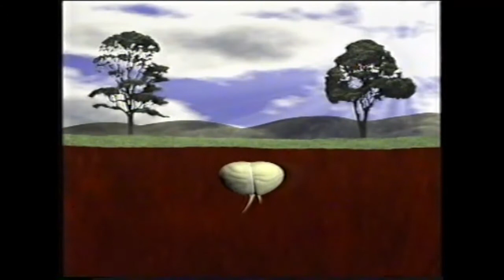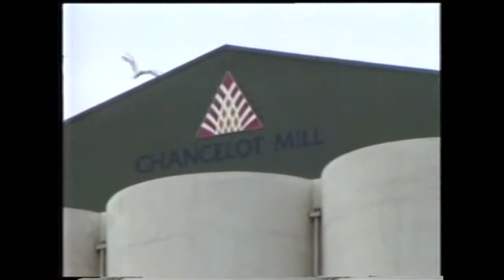BBC Schools - What Where When Why - Growing our food